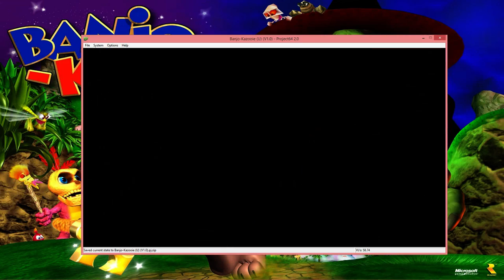RDT Plays Banjo-Kazooie Part 48: All Summer Long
We skirt with death plenty of times here (falling off of a huge tree will do that to you). Nonetheless, we're alive and heading to Autumn.